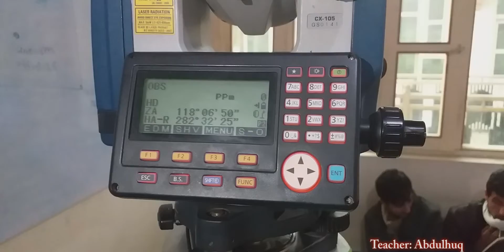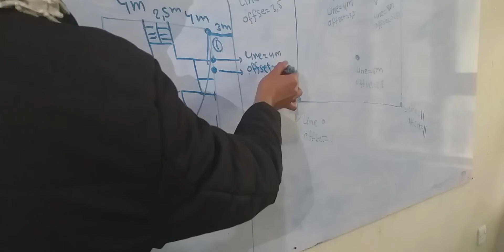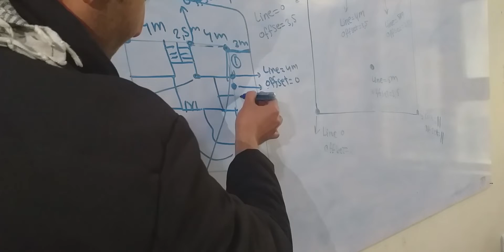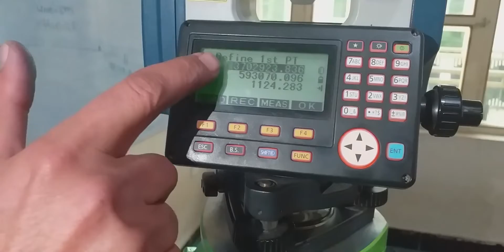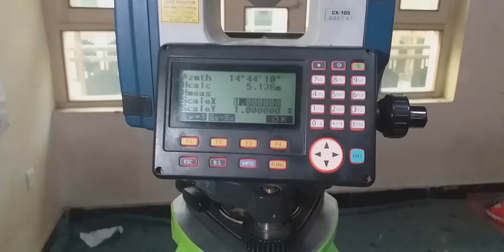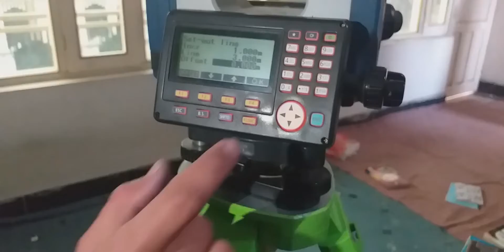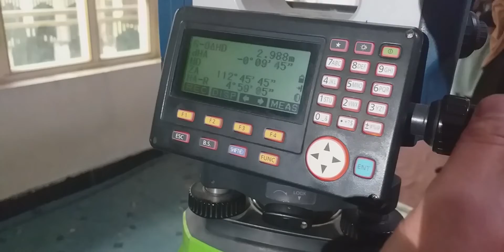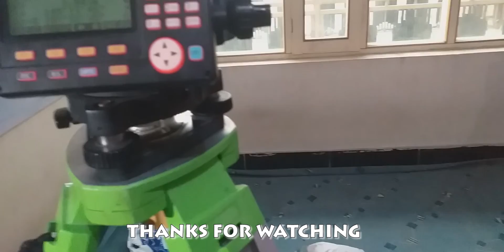09 S O line قسمت نهم توتال استیشن/ د ټوټال اسټیشن نهمه برخه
د ساختمان خط اندازی
خط اندازی ساختمان